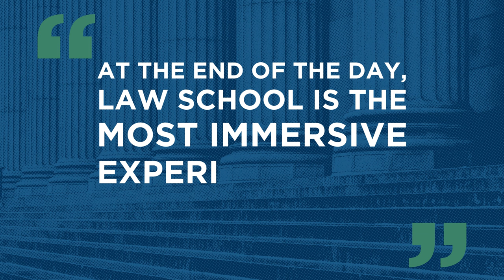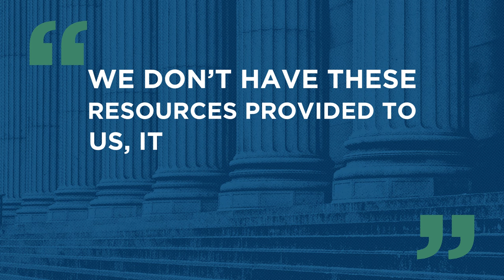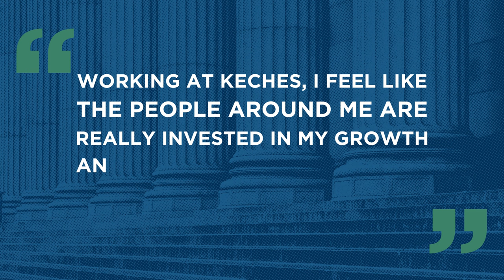Advice From a Law Student: Jimmy McCormack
Meet Jimmy McCormack, one of our law clerks and a second-year law student at Suffolk University Law School in Boston! Jimmy offers invaluable insights and advice for aspiring law students while sharing his personal journey and experiences here at Keches Law Group.